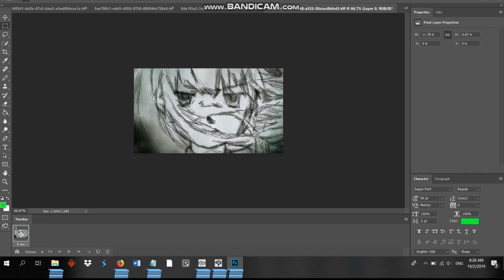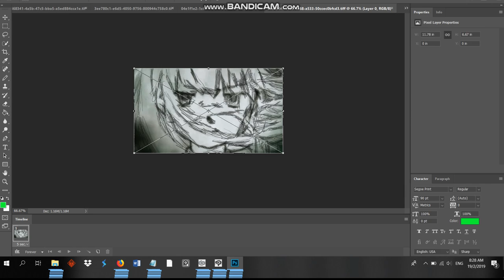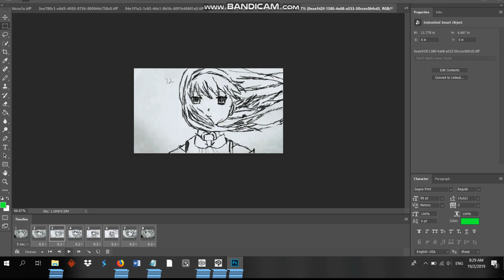Photoshop convert to frame animationexample reference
I do not own this material. This is for tracing purpose and faq only.